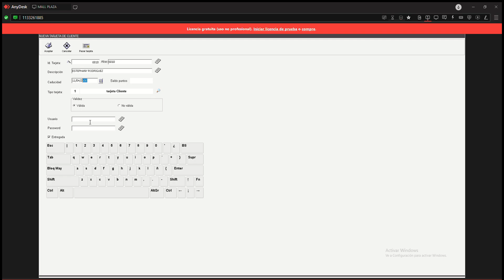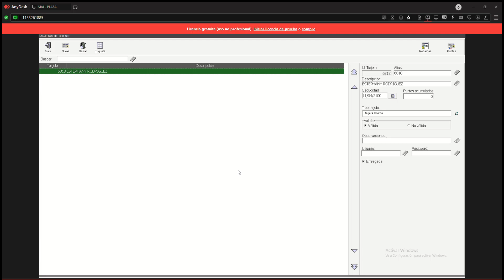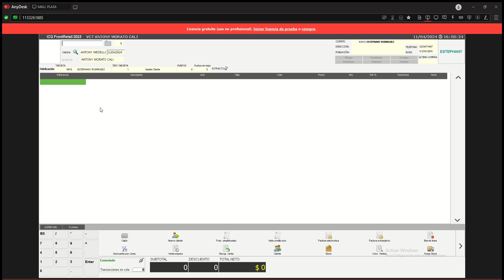Otro forma de asignar tarjeta VIP